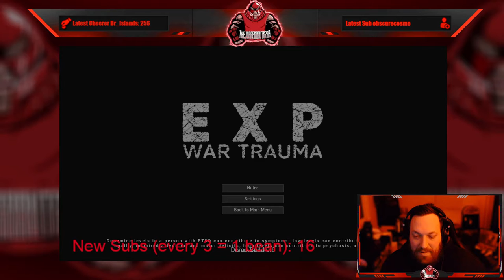Jugg Enters "The Experience" of a WWII German Soldier (EXP War Trauma - FULL Demo)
In EXP: War Trauma, Jugg is Krieger, a traumatized WW2 soldier. As he progresses through the experience, he will discover more about Krieger's history, his traumas, and what happened to him.